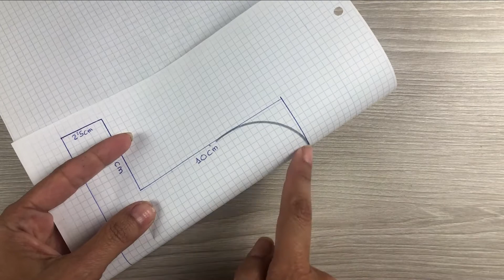Tutorial mini mochilas de tela - Patrón incluido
En el video de hoy aprendemos a hacer un monedero muy original en forma de mini mochila en el que podemos meter monedas y gracias a su tamaño también otras cosas un poco más grandes. Le vamos a poner un mosquetón para poder colgarlo.

Y si quieres que youtube te avise cada vez que subo un video nuevo dale a la campanita.

Y si tienes cualquier duda o quieres compartir como te ha quedado tu cesta o para que vas a utilizar tu los cestos de tela déjalo aquí en comentarios.